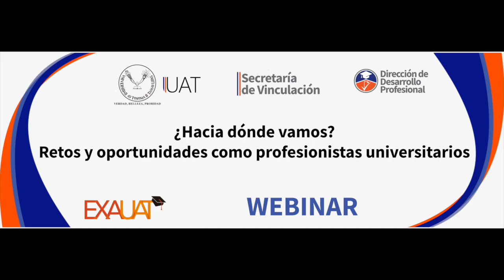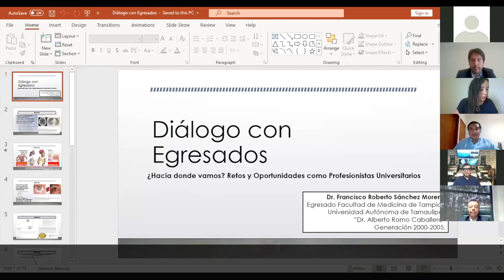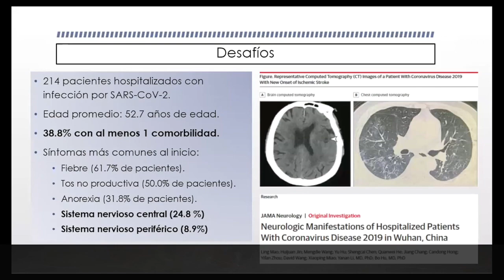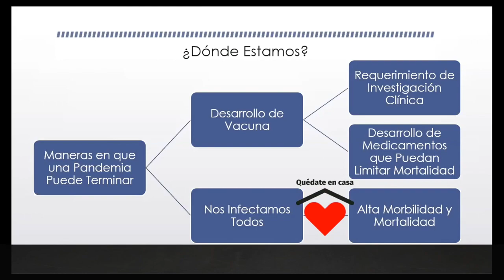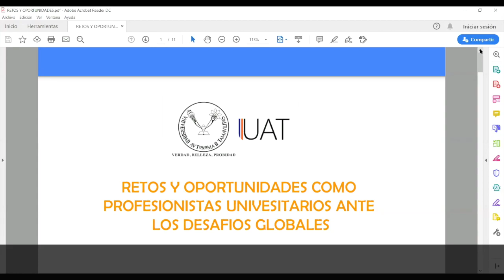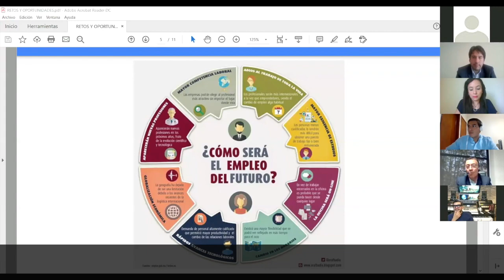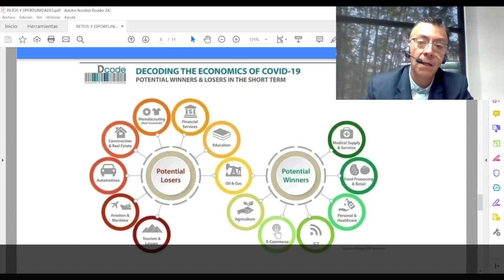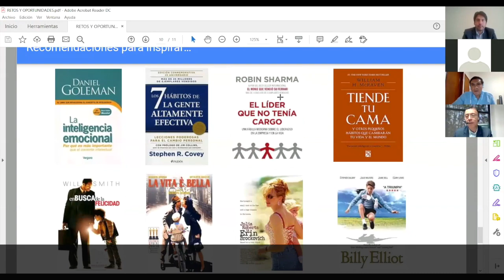Webinar Diálogo con egresados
Ciclo de Webinar para egresados
Universidad Autónoma de Tamaulipas